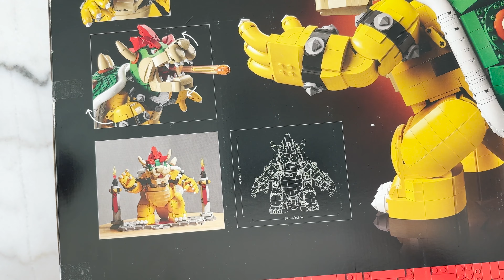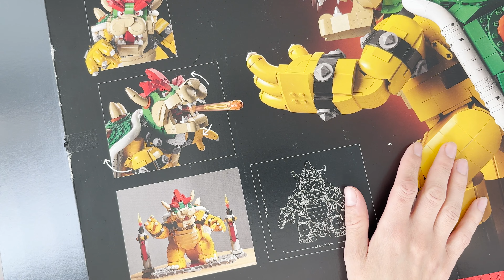LEGO 71411 The Mighty Bowser, review and speed building (fragments)! Super Mario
Si tienes un articulo en mente déjanoslo saber en los comentarios.